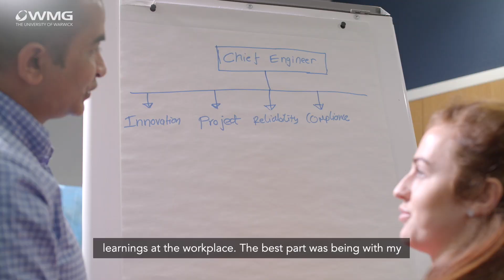Manoj- Senior Leader Degree Apprentice Graduate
Hear from recent Senior Leader Degree Apprentice graduate Manoj, as he shares his experience of applying his learning to the workplace in his role at Royal Mail Group.